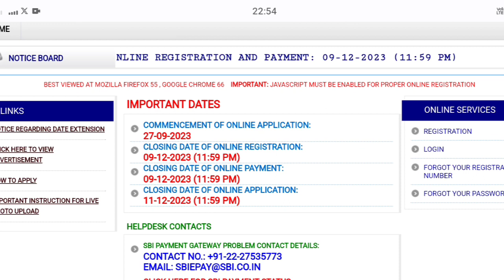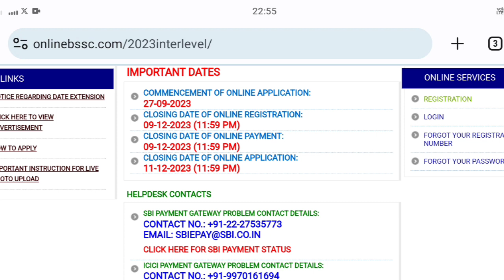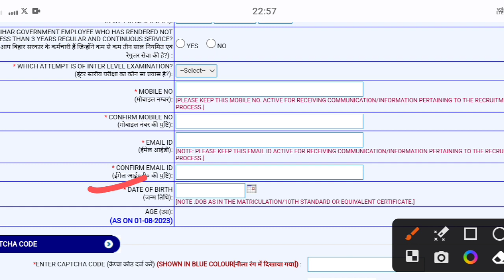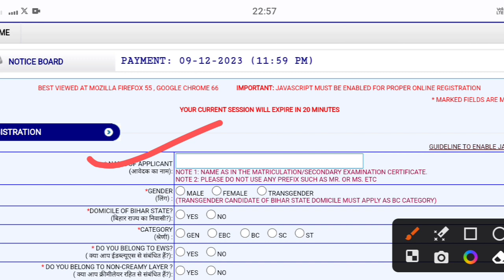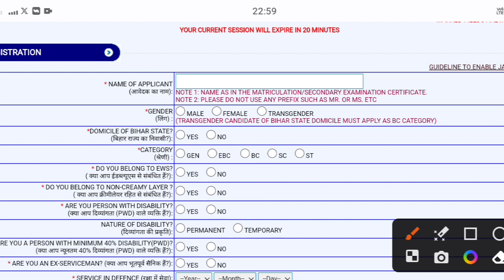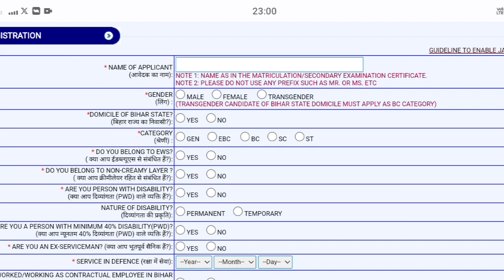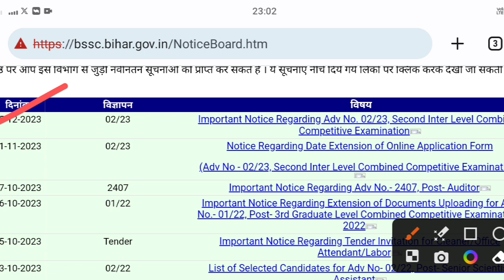Bssc Inter Level Online Form 2023 | फॉर्म भरते वक्त सावधान ये गलती ना करे